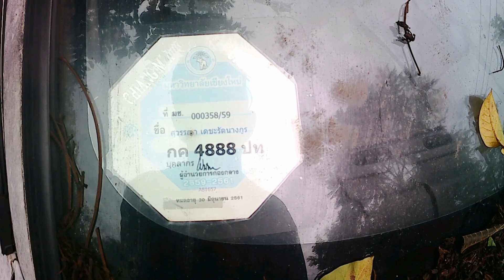11 September 2023 Chiangmai university campus